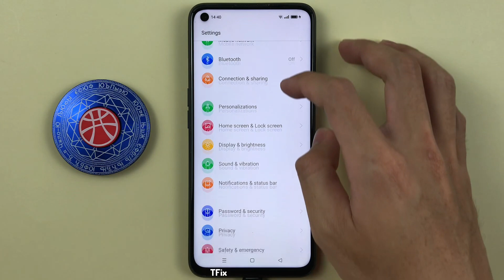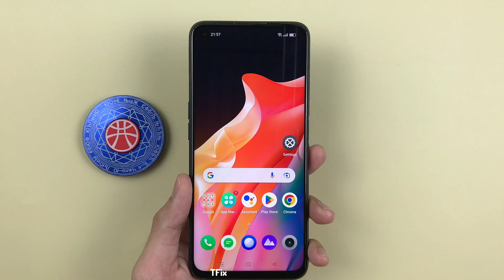Does Realme 9i Android 12 automatically rotate the main screen?